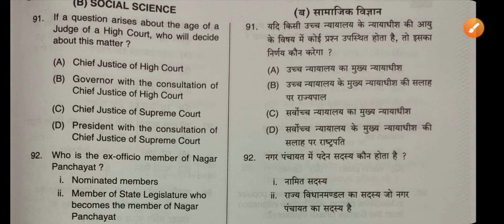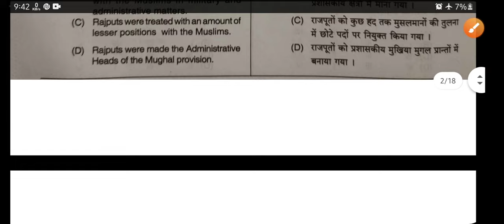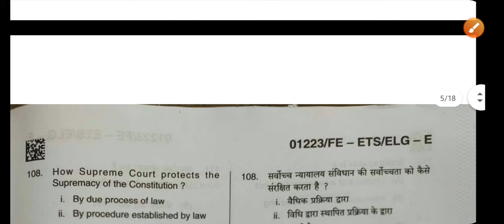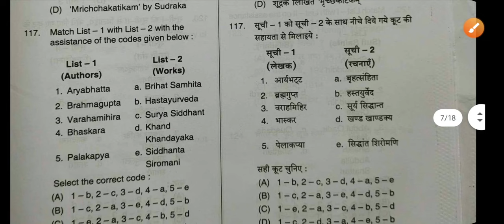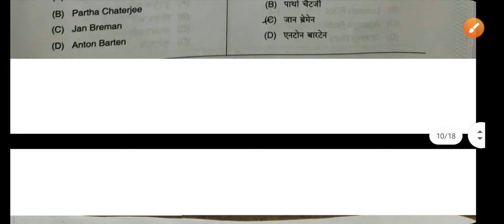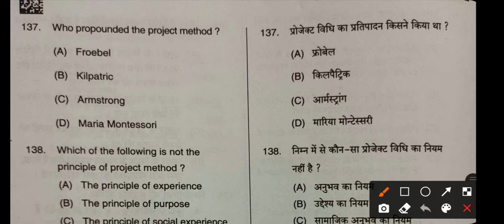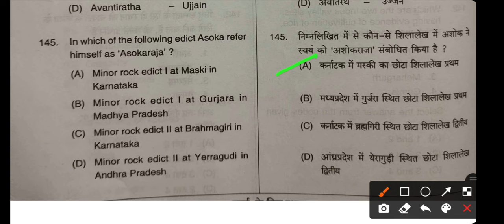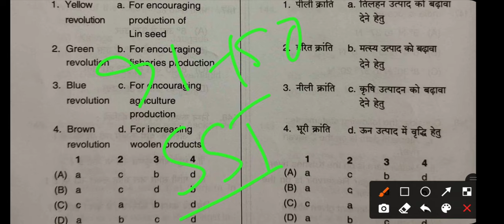CG TET social science model answer | cg tet evening shift answer key 09/02/2022